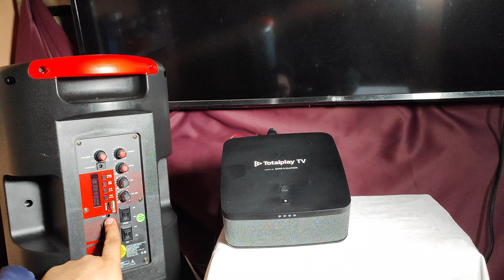COMO CONECTAR EL NUEVO TOTALPLAY TV A EQUIPO DE SONIDO O BAFLE AMPLIFICADO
Te enseño cómo conectar el nuevo Totalplay Tv a un equipo de sonido o bafle amplificado para escuchar el audio más fuerte de los canales de televisión y de las películas que estés viendo.
El Nuevo Totalplay tv con Alexa también llamada bocina inteligente no tiene salida de audio y por lo tanto no se puede conectar a los equipos de sonido o bocinas amplificadas, pero en éste vídeo te muestro una forma que es instalar un cable de audio auxiliar de 3.5 milímetros en tú totalplay tv sin perforar nada ni hacer ninguna modificación y al subir el volumen ya escucharás el sonido o audio más fuerte en tu estereo o minicomponente, además no tendrás problemas si cancelas el servicio y entregas el Totalplay Tv a la empresa de internet, ve éste tutorial hasta el final y podrás hacerlo tú mismo muy fácil y rápido.